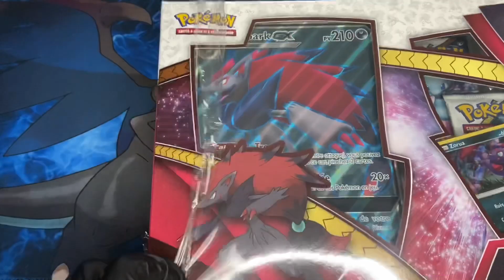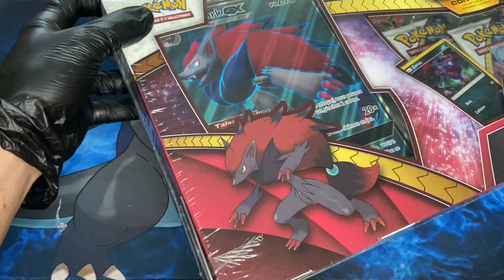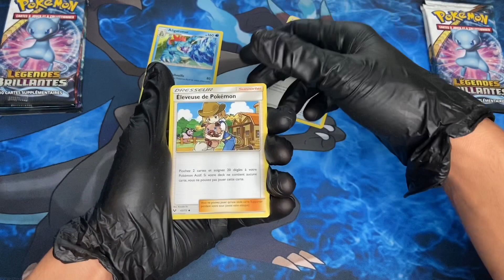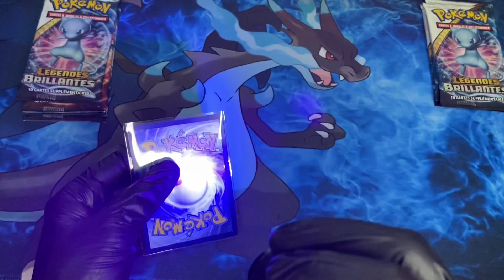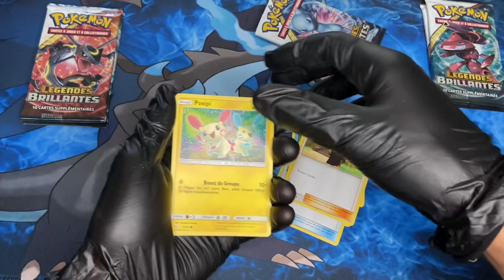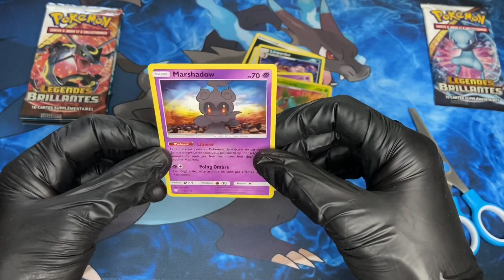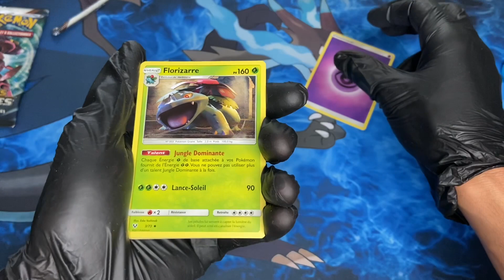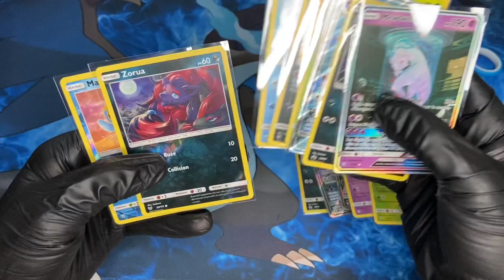ASMR - LE RETOUR DE MON P’TIT FRÈRE MEWTWO!!!!!??? OUVERTURE POKEMON LÉGENDE BRILLANTE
🎉 Hey! L’équipe je vous ai présenter la nouvelle mascotte de notre chaîne YouTube.

Vu que nous sommes joueurs à partir de maintenant il y aura un petit jeu dans notre vidéo.
Je m’explique ce jeu consistera à retrouver le moment de la vidéo où notre mascotte passe  Lorsque vous aurez trouvé ce moment laissez nous un commentaire.

Exemple: Si la mascotte passe à 3minutes50 de la vidéo il faudra mettre en commentaire : 3:50.

Il passera par là dans toutes nos prochaines vidéos pour vous laisser le plaisir de le trouver lol.
Alors à très bientôt pour de nouvelles vidéos en compagnie de dracaufeu shiny!

⚪️Vinted

🟢Tipee